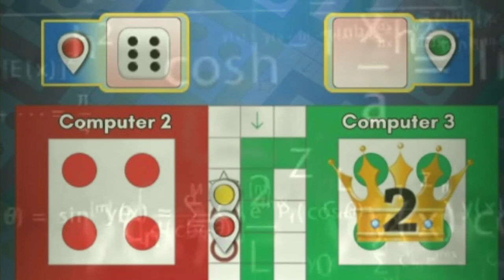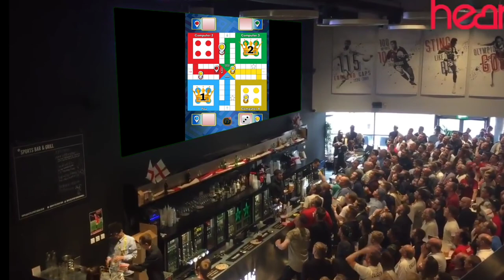I'm not the KING👑Ludo king.EXE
Hallo teman teman di vidio kali ini kalian dapat menyaksikan vidio EXE Gaming.semoga kalian terhibur dengan vidio saya. Kalian bisa request game apa lagi yang mau di jadikan EXE
jangan lupa nyalakan notifikasinya agar kalian tau kalo saya lagi upload.